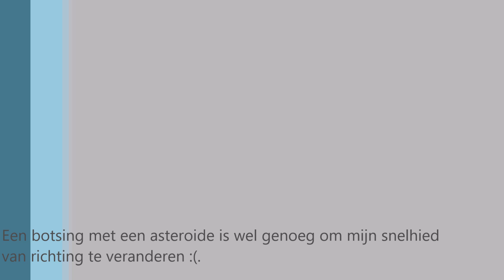eerste wet van newton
Met behulp van de game Star Citizen wordt de eerste wet van Newton uitgelegd.